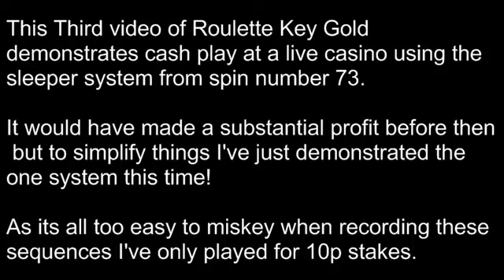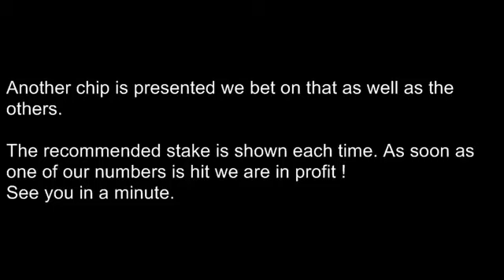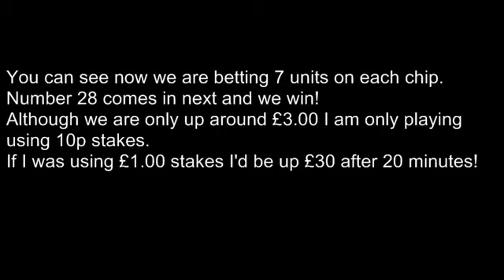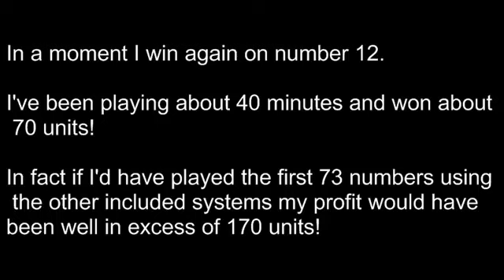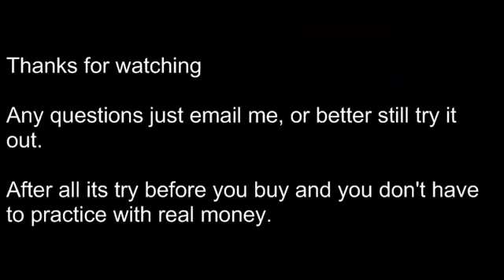Roulette Key Gold Live 7th June 2013 - Cash Play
I've sorted out the maths and programming.
Not only does Roulette Key Gold show you which numbers to bet on it also calculates the stake.
In this video the stake reaches 7 it rarely goes much higher.
Most roulette videos show practice play. This does not !
Since yesterday I've increased my starting bank of 300 units to over 470 in less than 2 hours!